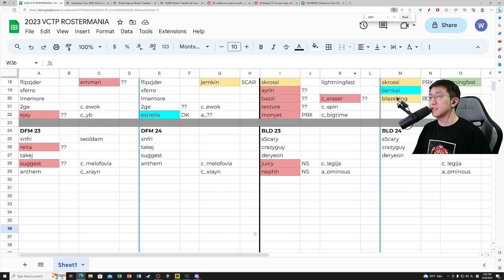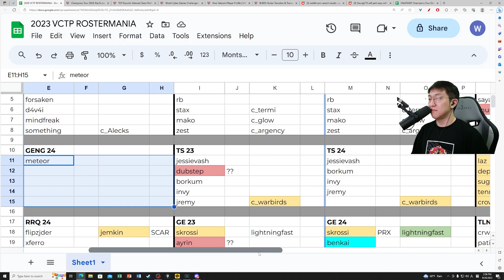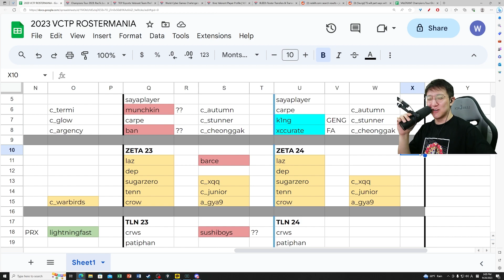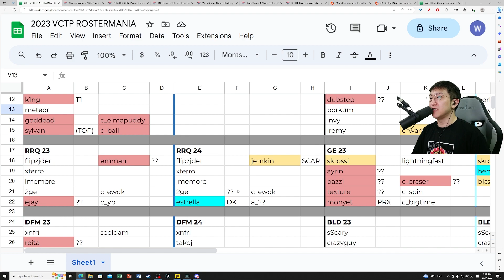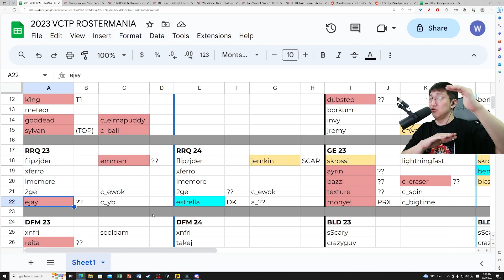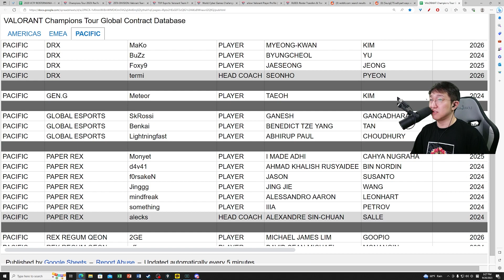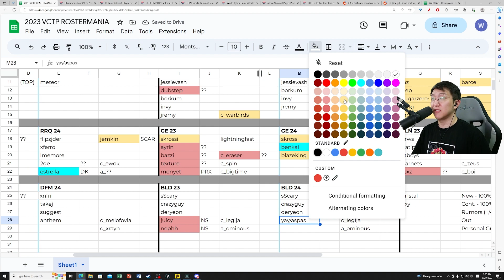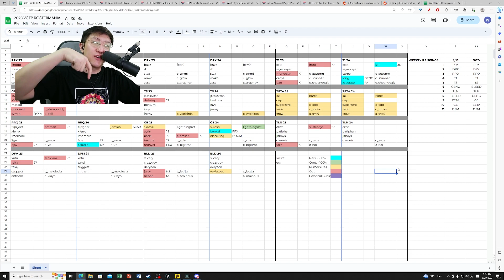WHICH DUELISTS ARE JOINING? - VCT Pacific Rostermania Week 2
VCT Rostermania 2023 has begun! Pacific teams are already on the move with some teams locking in rosters and some blowing them up. Join VCT Pacific caster William as he reviews the updates each week to see how our teams look for 2024!

**The video was recorded on 09/20 - before the Global Esports Russ video was released!